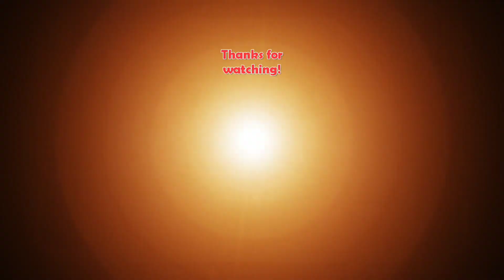GHANA DRUM KPANLOGO LESSON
Ghana drum, kpanlogo lesson, how to play kpanlogo drum, nii tete boye kpanlogo lesson, Ghana music teacher.
I teach how to play the drums and master you hands, how to become a good percussionist.